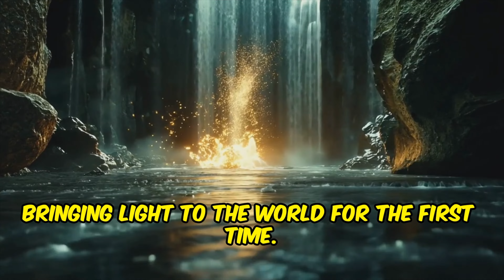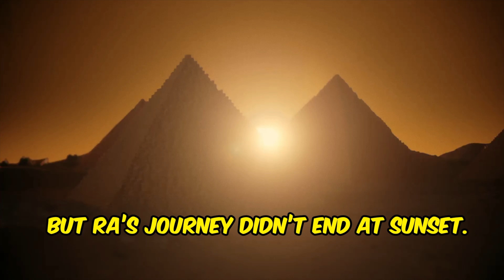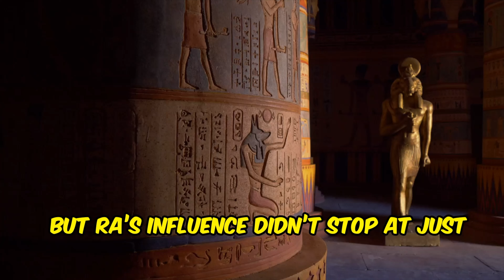[Full Story] ☀️ "The Story of Ra: The Eternal Light of Egypt’s Sun God" 🌅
☀️ "The Story of Ra: The Eternal Light of Egypt’s Sun God" 🌅
Discover the fascinating mythology of Ra, the Egyptian god of the sun, and his profound significance in ancient culture. Learn about Ra's role as the creator of life, his daily journey across the sky in the Barque of Millions of Years, and his nightly descent into the Duat to battle the serpent Apophis. Explore how Ra's presence symbolized life, warmth, and growth for the Egyptians, and his relationship with the pharaohs as their divine patron. Dive into the eternal cycle of creation, destruction, and rebirth that Ra embodies, and see how his myths evolved and influenced Egyptian religion and culture.

OUTLINE:
00:00:00 Introduction to Ra
00:00:27 Ra's Creation and Daily Journey
00:01:05 Ra's Battle in the Underworld
00:01:55 Symbolism of Ra's Journey
00:02:18 Ra's Merging with Other Deities
00:02:59 Ra and the Pharaohs
00:03:25 Temples and Monuments to Ra
00:03:47 The Story of Sekhmet
00:04:22 Ra's Withdrawal and Legacy
00:04:48 Ra's Eternal Influence